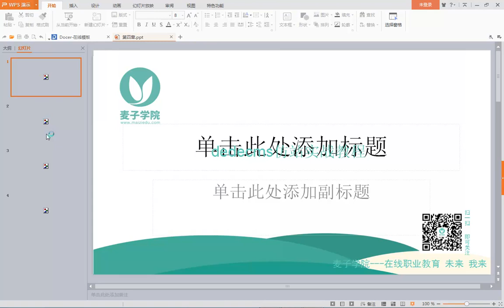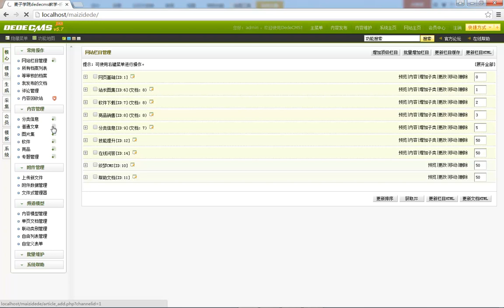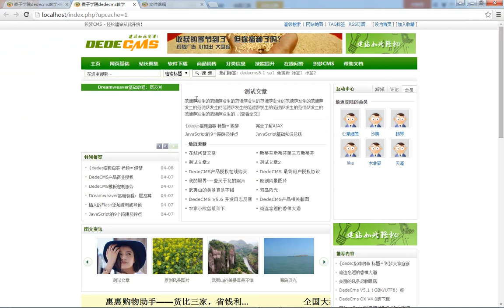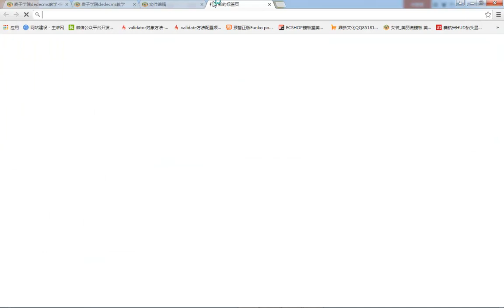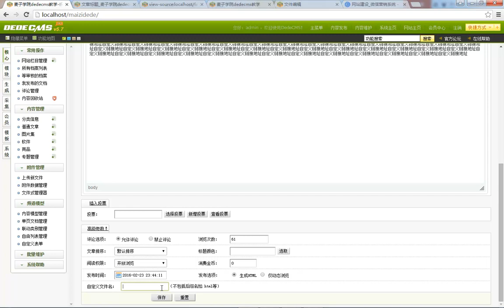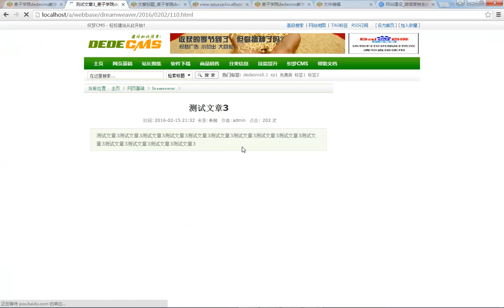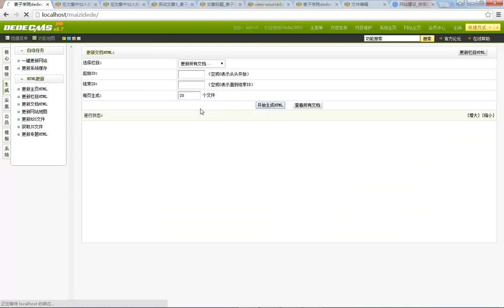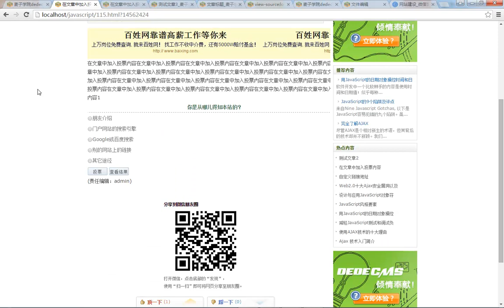dedecms仿站实战教程11 内容管理